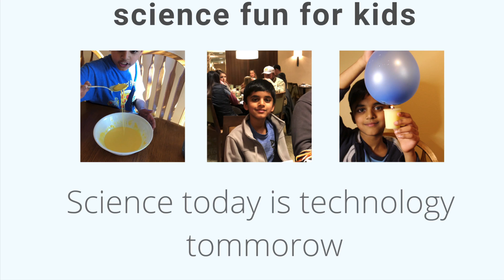CARBON DIOXIDE BALLOON EXPERIMENT in Tamil(தமிழ்)/School science project/Basic Science Experiment...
This video is Science experiment for kids.Carbon dioxide balloon experiment.Vinegar and baking soda experiment.chemical reaction.Learning science with concepts

#2 min experiment
Carbon dioxide balloon
Vinegar,Baking soda
Balloon Experiment